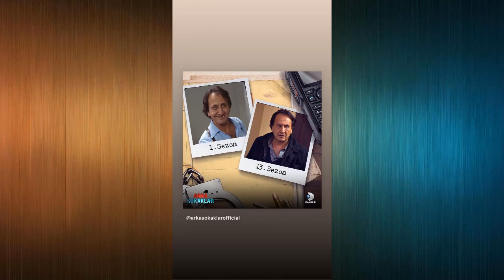ARKA SOKAKLAR - 502. BÖLÜM KAMERA ARKASI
arka sokaklar 126. bölüm hd,